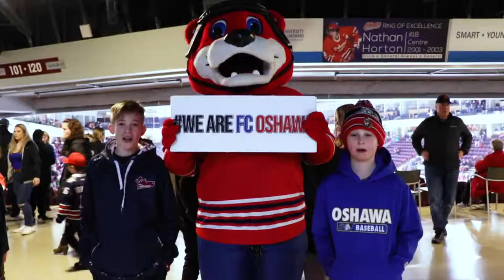FC Oshawa Trailer